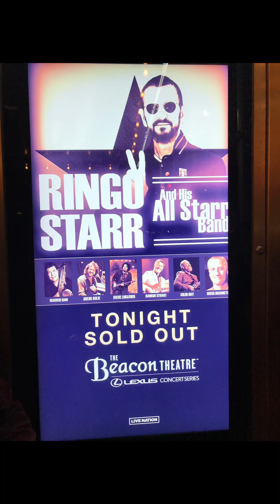Ringo concert NYC 2022 - 6.8.22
I'M SORRY THAT THE IMAGE IS SO SMALL. DON'T KNOW HOW THAT HAPPENED.
This is my first concert in many many years and my first time seeing Ringo Starr!
See more of the concert that I attended with my friend Joe Mayo at his MeanMrMayo channel